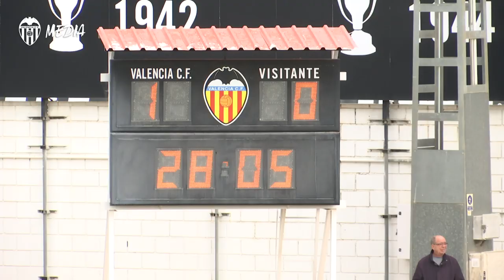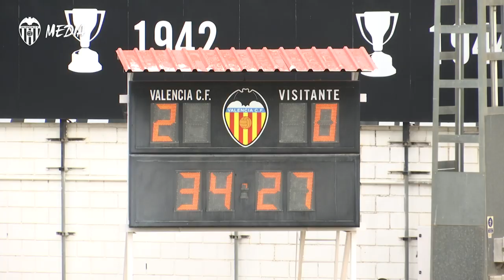EL VCF MESTALLA GOLEA AL ORIHUELA CF Y NO DEJA DE CRECER (4-1)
El VCF Mestalla sigue creciendo a un ritmo imparable. El conjunto de Chema Sanz carbura a base de confianza y suma ya 10 de los últimos 12 puntos en juego, cimentando una dinámica muy positiva, tanto de sensaciones como de resultados, gracias a la goleada frente al Orihuela CF. El filial valencianista, que encadena cuatro partidos sin conocer la derrota, se hace fuerte en casa sumando su segunda victoria de la temporada en el Estadio Antonio Puchades tras imponerse con solvencia al colista del Grupo III de la Segunda División B, y lo hace gracias al doblete de Jordi Sánchez, a un auténtico golazo de Esquerdo, que clavó un misil en la escuadra del conjunto alicantino, y a un contragolpe ejecutado a la perfección por Carlos González en el 86’.